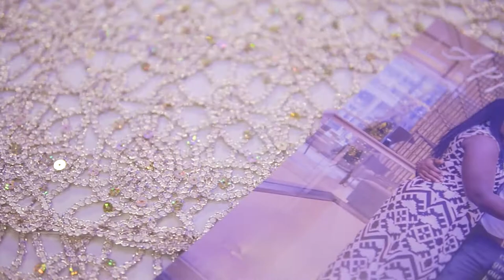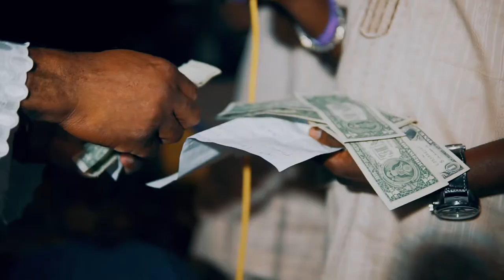Mariam + Folarin Chicago Wedding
Highlights from Mariam and Folarin Owodele's epic Nigerian wedding on July 15, 2017